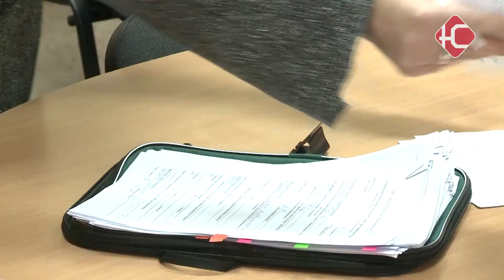На защиту потребителей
Проверены сотни торговых точек. Инспекция народного контроля подводит итоги работы за последний год. Напомним, проект запустила общественная организация "Защита прав потребителй Югры". При поддержке гранта губернатора региона им удалось собрать команду неравнодушных жителей. Инспекторы проверяли магазины и салоны на соответствие всех требований законодательства.

Нет ли просрочки, все ли товары и услуги надлежащего качества, есть ли уголок потребителя. Вот главные критерии проверки всех торговых объектов. Инспекция народного контроля объединила более 60 неравнодушных жителей. Все они прошли обучение и получили удостоверения. В добровольные рейды по магазинам и салонам города и района активисты выходили практически каждый день.

«Процентов 25 нарушений есть. И таких, что даже есть лицензии просроченные. Нарушения да, были. Обвеса есть очень много в магазинах. Оказывается. Я бы не подумала, что сейчас до сих пор этим занимаются»

Только Ирина Чистякова за два месяца работы посетила 130 торговых объектов. Многие предприниматели, по словам инспектора, оперативно исправляли все недочеты. А значит, труд команды народного контроля оказался не напрасным. Кстати, работы в последнее время у инспекции прибавилось. К привычным критериям проверки добавился контроль соблюдения правил безопасности - дезинфекция помещений, дистанция и масочный режим.

«Спасибо большое за активное участие. Тоже проведено очень много проверок»

Самым активным - благодарность и приятные сувениры. Реализация проекта была запланирована на год. Время истекло, но останавливаться инспекторы не намерены. "Защита прав потребителей Югры" направила свою идею на конкурс президентских грантов.

«Права потребителей актуальны всегда. То есть на сегодняшний день есть масса нарушений, а это мы видим по ежегодному докладу Роспотребнадзора. Нарушения не прекращаются. Естественно, что наши проверки, проверки с административным наказанием различными, приводят к более большей дисциплине торговые точки, торговые объекты»

В планах расширить сферу деятельности. Общественный совет Нефтеюганска пригласил народных инспекторов на подмогу. А именно контролировать работу жилищно-коммунального комплекса. Активисты согласились. Добавим, присоединиться к общественникам могут все желающие. Для этого необходимо обратиться в организацию "Защита прав потребителей Югры" и пройти обучение.